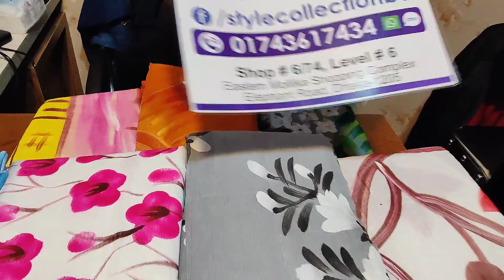অবিশ্বাস্য মূল্য ছাড়ে মাএ ১০৫০ টাকায় পাচ্ছেন হাফসিল্ক তুলি প্রিন্ট শাড়ি +পাঞ্জাবি ক্যাপল সেট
অবিশ্বাস্য মূল্য ছাড়ে মাএ ১০৫০ টাকায় পাচ্ছেন হাফ সিল্ক কাপড়ের তুলি প্রিন্ট করা শাড়ি +পাঞ্জাবি ক্যাপল সেটগুলা।স্টাইল কালেকশন#ক্যাপল সেট#ধামাকা অফার